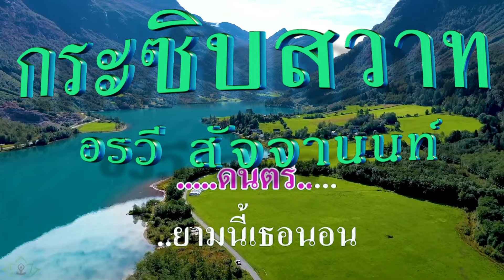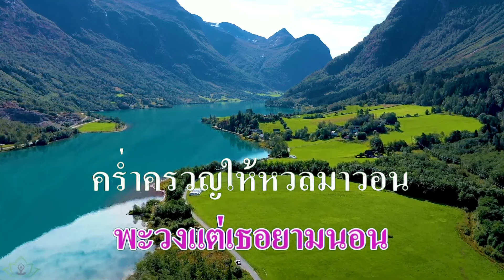กระซิบสวาท อรวี สัจจานนท์